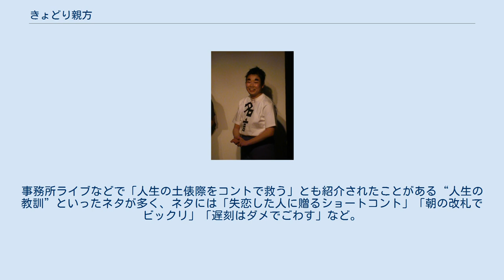きょどり親方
きょどり親方（きょどりおやかた　1989年9月1日 - ）は、日本の女優、元女性お笑いタレント。
 地元・北海道の拓殖大学北海道短期大学環境農学科に在学中、あるミュージカルに出演したことがきっかけで演劇に興味を持つ。
大学卒業後は北海道別海町のJA道東あさひに就職するが、舞台への思いを捨てきれず、JAを退職して札幌市の「劇団コヨーテ」に入団。
 ある時に舞台の公演が中止になり、その時の思い付きで東京へオーディションを受けに行くことを決意。
ワタナベコメディスクールの女性芸人向けオーディション「オモ女グランプリ」を知り、お笑いは演劇に近いと思って受けることになり、合格する。
2014年10月、ワタナベコメディスクールに21期生として入学（2015年9月卒業）。
 なお北海道から東京へは、ほぼ自転車で上京。
友人と一緒に移動を始め、札幌から小樽港まで自転車で、小樽港から新潟港までフェリーに乗り、新潟から東京を目指すも途中に自転車で越えることが出来ない三国峠があるためにそこの間だけは自転車を解体した上で電車で移動。
しかし自転車を組み立て直すことが出来ず、しばらく群馬県内の同行した友人の祖父の家に立ち寄った後、ワタナベコメディスクールの入学式の日が近づいていたことから改めて自転車を購入し、残り約100kmを移動して東京都内に入る、という道筋をたどった。
 なお芸名は、上京を決意したきっかけとなった中止の舞台公演のタイトルが「親方」であり、これに「きょどり」（挙動不審の意味）を付けた。
 2018年4月、お笑いの活動から退き、役者として活動して行くことを発表。
その後は本名の「廣田彩」名義で活動することが多い。
 舞台上では力士風の髷を付けて眉毛を太くするメイクを施し、白いTシャツに紫のハーフパンツという姿で、Tシャツの前面には主にその時のネタのテーマを大きく掲げている。
事務所ライブなどで「人生の土俵際をコントで救う」とも紹介されたことがある“人生の教訓”といったネタが多く、ネタには「失恋した人に贈るショートコント」「朝の改札でビックリ」「遅刻はダメでごわす」など。
ショートネタにも「食われるイカの最後の踊り」などがある。